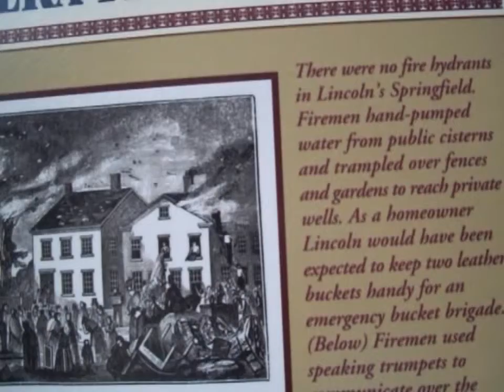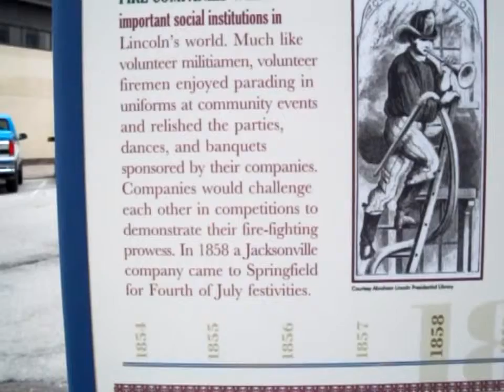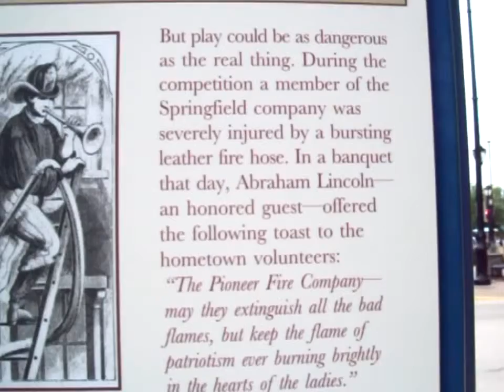Lincoln Era Fire Companies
This sign was erected by the Looking For Lincoln Heritage Coalition. Each sign has a medallion attached to it. Kids are supposed to pencil rub the medallions for souvenirs. This sign can be found in downtown Springfield Illinois.